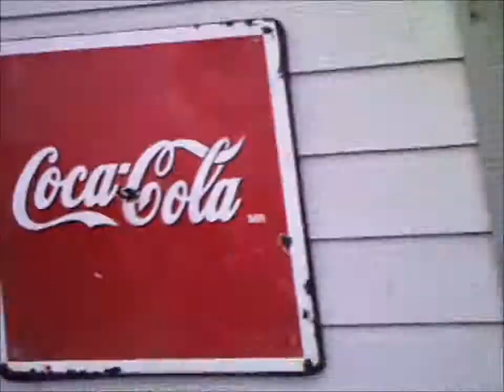Grillin & Chillin With The Billingtons Again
Well, It's That Time Again! Time To Get Outside And Start Grillin! Today's Special Is Hawaiian Grill Stir-Fry!